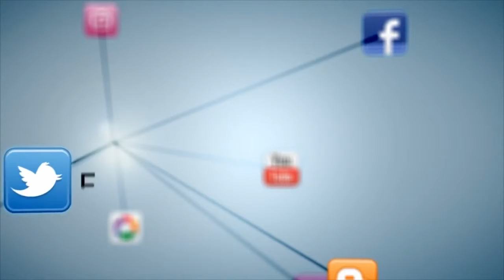Medi BlackHole vs Enriques Gerrytex Torre del Greco